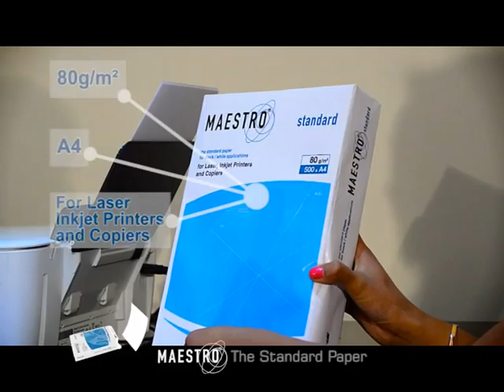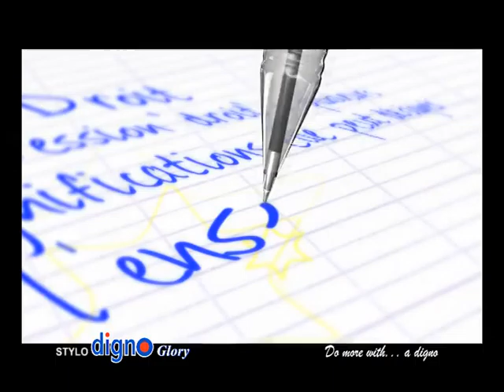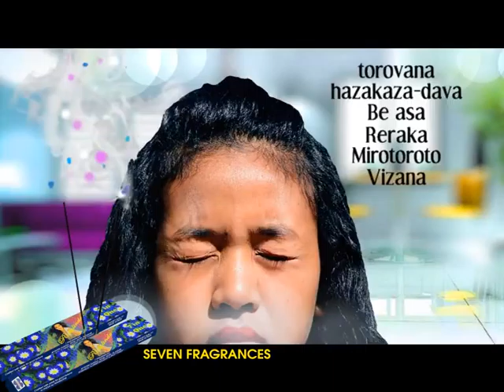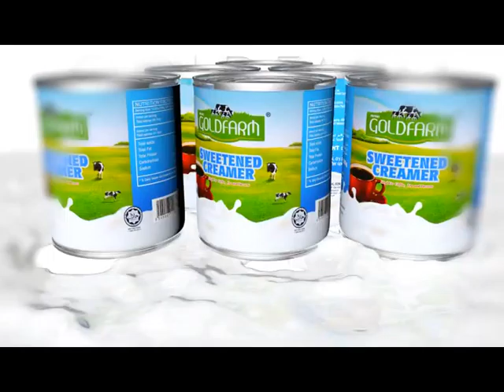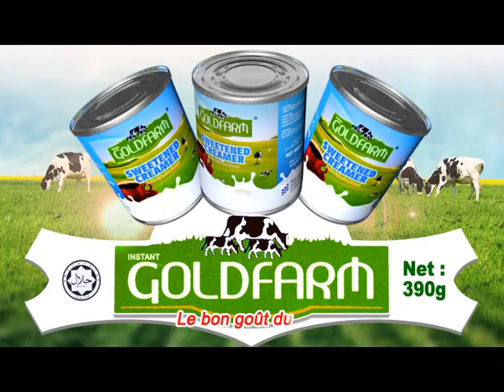Ombay Mitady jeudi 10 mars 2016